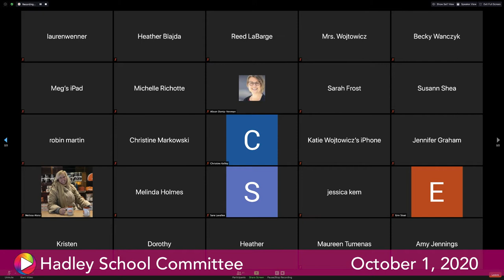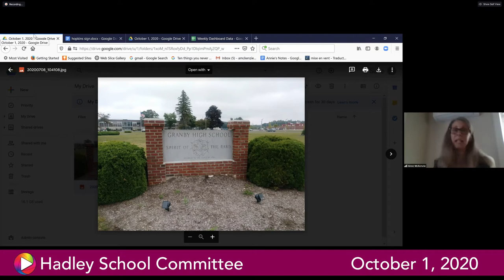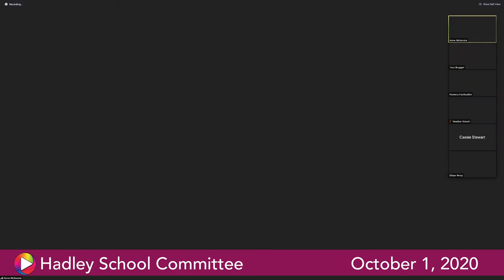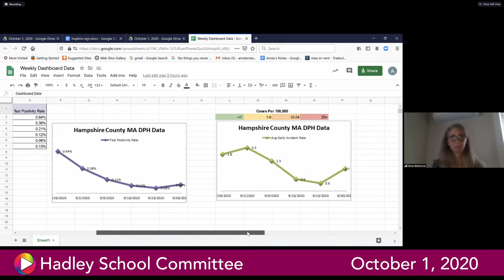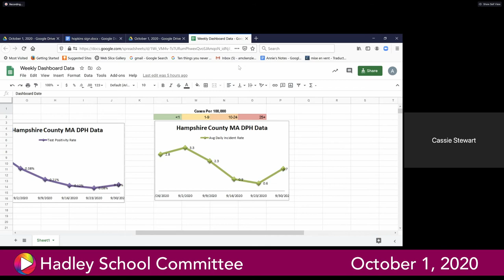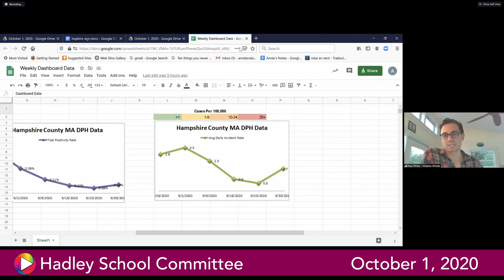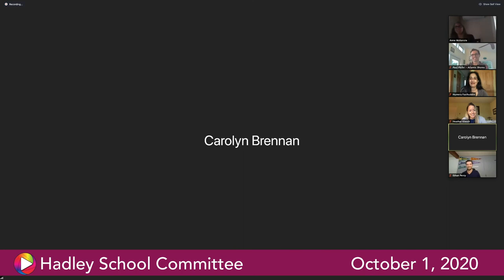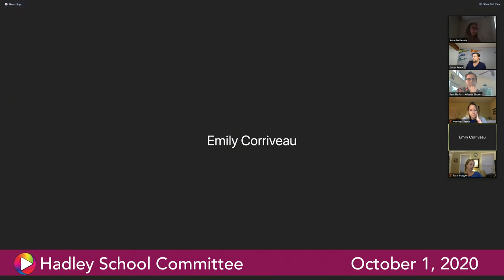School Committee, October 1, 2020